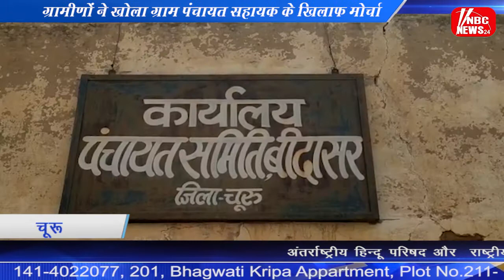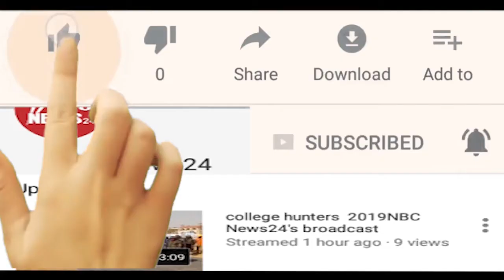चूरू के बीदासर स्थित कालेरान ढाणी के लोगों ने ग्रामीणों ने खोला ग्राम पंचायत सहायक के खिलाफ मोर्चा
ग्रामीणों ने ग्राम सहायक पर पंचायत के रिकॉर्ड में हेराफेरी करने का आरोप लगाया. साथ ही ग्रामीणों ने कहा कि बनवारीलाल के खिलाफ गबन और भरष्टाचार को लेकर बीदासर थाने में मामला भी दर्ज है. वहीं ज्ञापन में स्थानीय लोगों ने ग्राम सहायक के स्तानांतरण की मांग भी की है. इस दौरान कन्हैया लाल जाट. जोधाराम मेघवाल. ,धेदाराम. और भीकाराम समैंत कई लोग मौजूद रहे ।